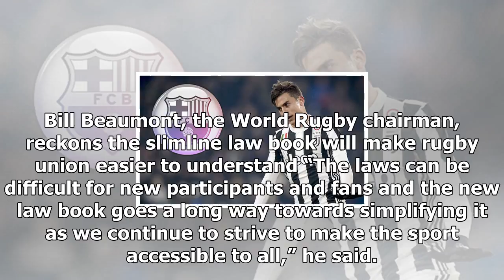The alternative rugby rule book: welcome to the breakdown laws 2017